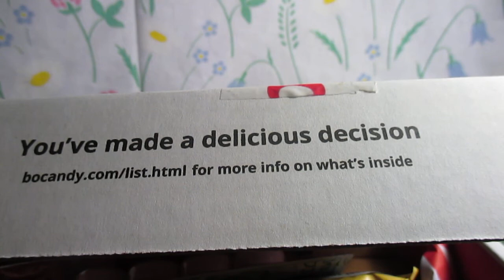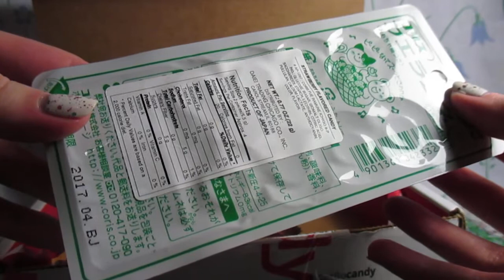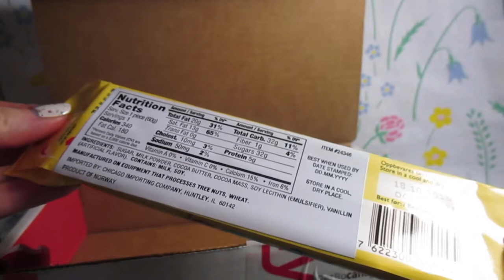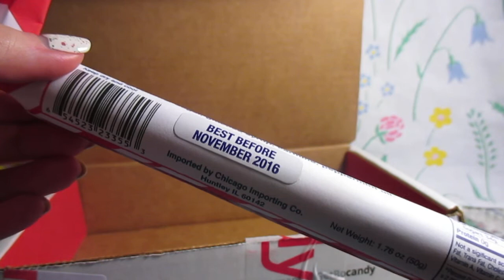Viimeinen BoCandy -laatikko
Viimeistä viedään, nimittäin tämä oli BoCandy -tilaukseni viimeinen laatikko, joka harmikseni hieman paransi sisältöään :D